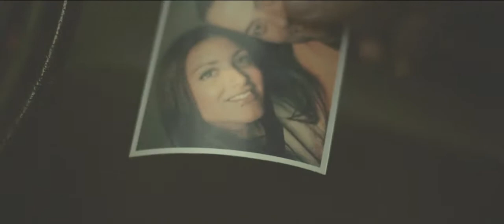Arage - Lefteris Ntelis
Music video by Filmore Productions performing Arage. (C) 2012 Final Touch / Universal Music S.A. (Greece)

Σενάριο/Σκηνοθεσία: Filmore Productions

cast:
Μαρινίκη Ανδριώτη - Νίκη Ροσουδάκη
Μάνος Αρμουτάκης - Μιχάλης Μαθιουδάκης

Styling: Γιάννης Χρειασιδάκης
Make up: Λένα Παπαδάκη

τον Λευτέρη έντυσαν τα καταστήματα ρούχων La pupa
την Μαρινίκη το κατάστημα ρούχων J - Le.